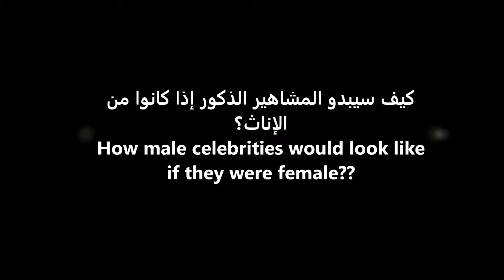How male celebrities would look like if they were female كيف سيبدو المشاهير الذكور إذا كانوا من الإ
صور مشاهير لكن ماذا لو تم تحويلهم لنساء شاهد واستمتع
Pictures of celebrities but what if they were converted to women watched and enjoyed
Fotos de celebridades, mas e se elas foram convertidas para mulheres assistidas e desfrutadas